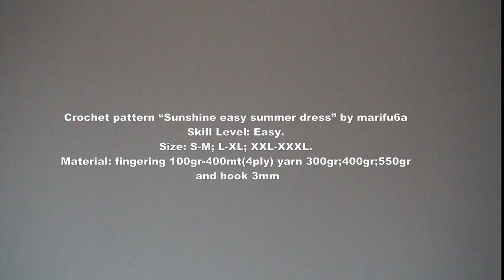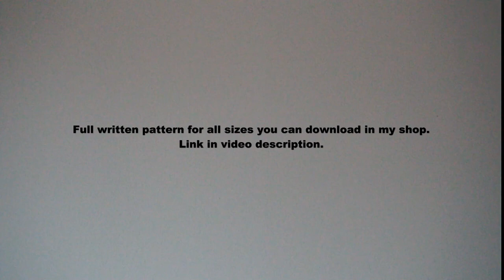How to crochet sunshine easy summer dress tunic for beginners pattern by marifu6a